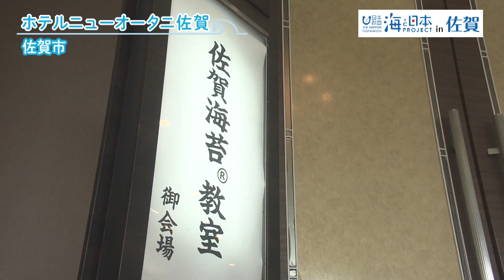【家族で楽しむ佐賀の味】佐賀海苔教室で学ぶ！有明海の海苔が食卓に届くまで 日本財団 海と日本PROJECT in 佐賀 2023 #014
干満差最大6ｍの有明海が生み出す佐賀が誇る特産品「海苔」。このノリの魅力をあたらめて知ったもらおうと佐賀市内で開かれた佐賀海苔教室。今年で3年目の開催ですが、毎年県内外から親子連れや友達通しで、年齢層も幅広くおよそ50名が集まりました。参加者は有明海で収穫されたノリが海苔どのように加工されているのか、食卓に届けられるまでの手間や工夫など工場見学を通して佐賀海苔のおいしさの秘密に迫りました。学んだあとは実食！ニューオータニ佐賀へ移動し、和食料理長のレクチャーのもとおいしい巻き寿司づくり。悪戦苦闘しながらも大人も子供も楽しく、おいしい時間を過ごしました！佐賀海苔の魅力に改めて気づいた1日となったようです。